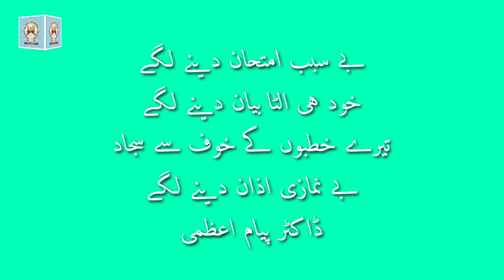IMAM E SAJJAD KI INQELABI SHAKHSIYAT, POET: DR PAYAM AZMI. RECITED: MOULANA SYED MOHAMED RAZA ABIDI.